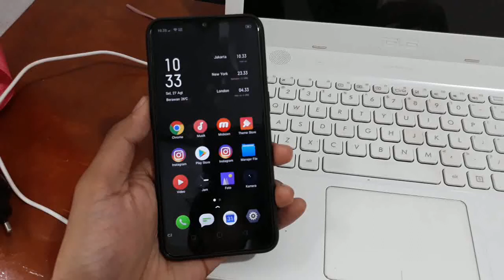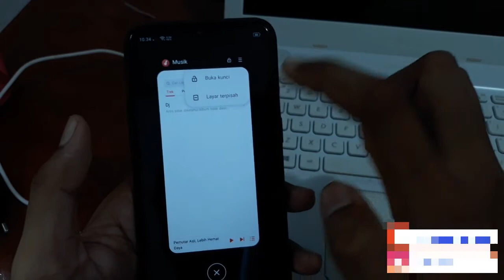Cara agar aplikasi tetap berjalan di latar belakang realme